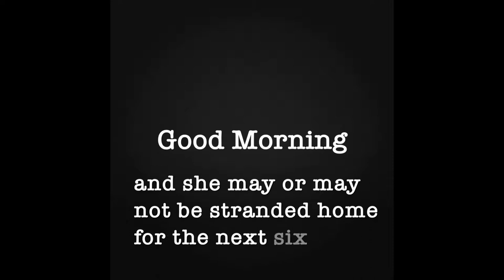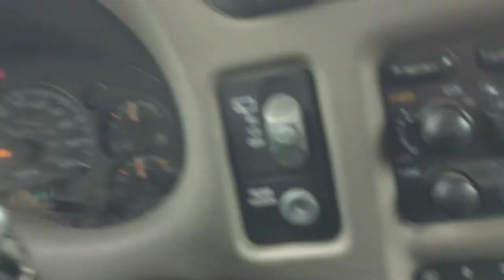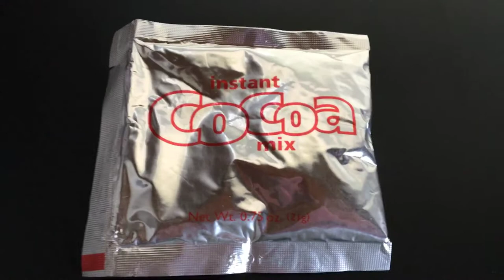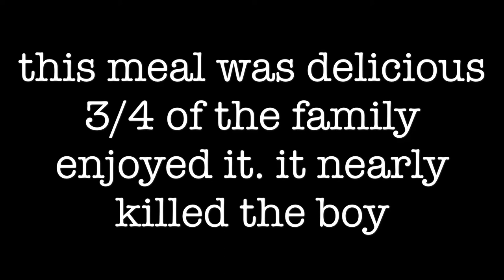TDR 2017-05-20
First aid certification.